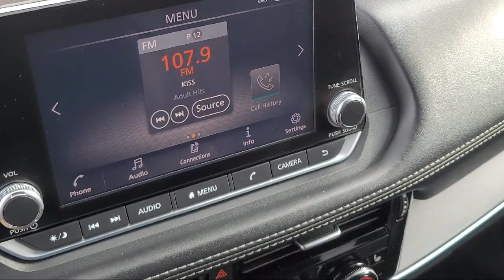2021 Nissan Rogue SV Sport Utility Sacramento Roseville Elk Grove Folsom Stockton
2021 Nissan Rogue SV Sport Utility Stock Number: P97469 Vin:5N1AT3BA8MC748546.
Future Ford
650 Automall Drive